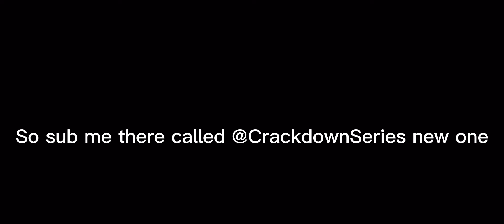Starting a new channel